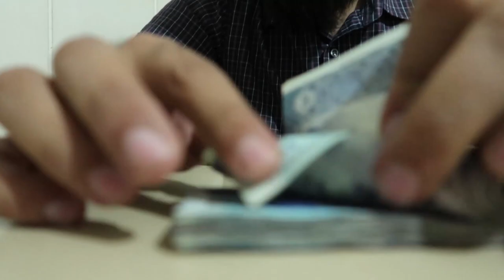Bearing aur Tairay Tyre Kay Masail || Episode 3 || Wagon R Stingray || Making Of Car A Dulhan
We are into the forth day of getting Suzuki Wagon R ready. For costing cutting purposes we are avoiding some of the expenditures which wont add value to a layman end user. Watch the video to know more.